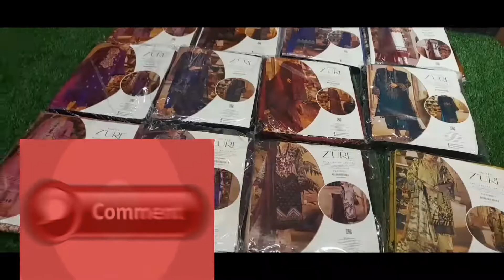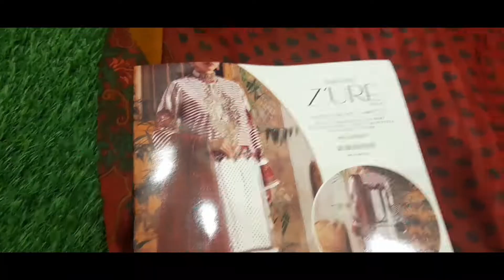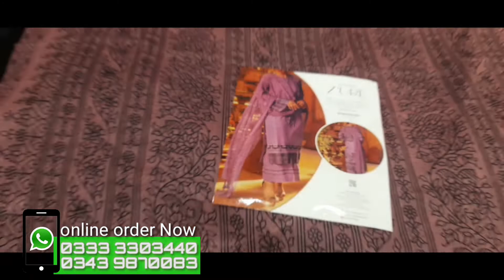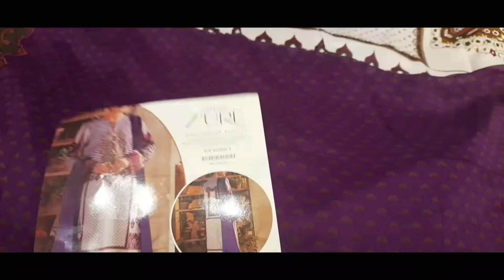zure by Salitax ||Midsummercollection|| Embroidered #2022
Visit Our Outlet Link

NATHAS FABRIC STORE KDA MARKET، Block 3 Gulshan-e-Iqbal, Karachi, Karachi City, Sindh 75300